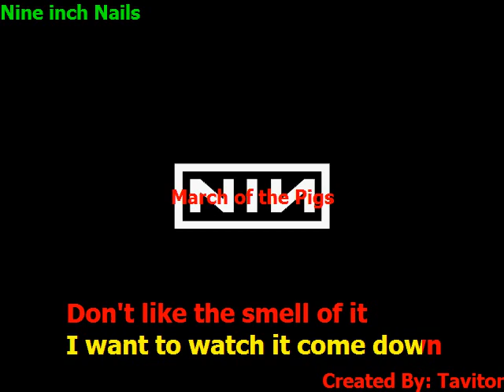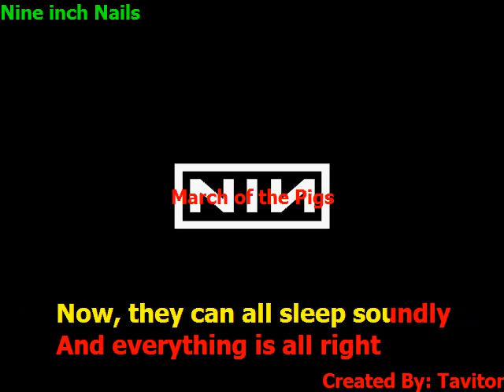Nine inch Nails - March of the Pigs (Karaokê)